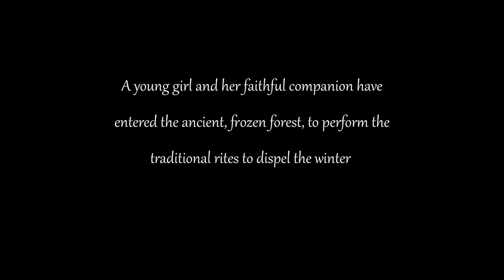SCORERELIEF2021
My entry for the SCORE RELIEF 2021 Competition.

Theme:
I used the percussive motif that was part of the original un-scored video, and developed that into the score.

Tools:
Used LogicProX for creating tempo maps. Orchestral score was created with Staffpad.

Instrument section:
Berlin woodwinds : Piccolo, 2 Flutes, Alto flute, 1 Oboe, 1 Clarinet, 1 Bassoon
Berlin Brass : 3 French horns, 1 trumpet, 1 Trombone, 1 Tuba
Cinesamples VOXOS : Choir Soprano
Staffpad stock: 1 Harp,
Cineperc : 1 Celeste, 1 Glockenspiel,
Berlin Strings : 1st and 2nd Violins, Viola, Cello, Bass